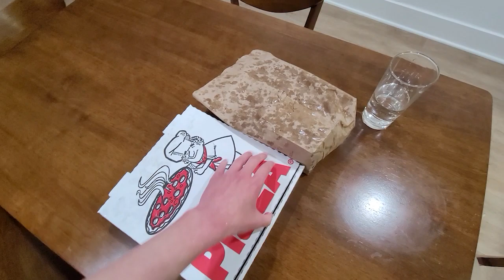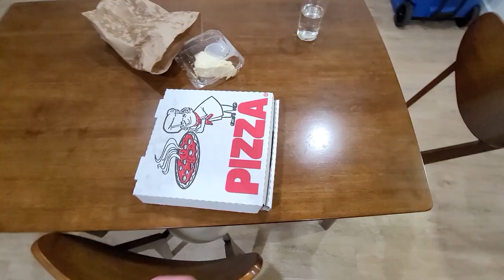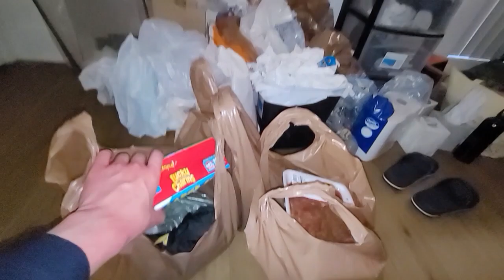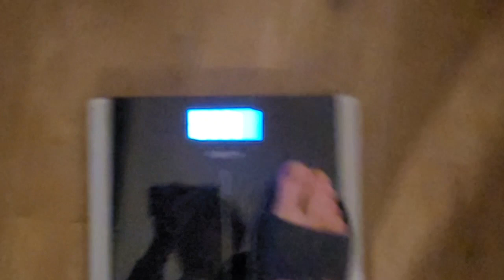Nothing Happened, Part 2